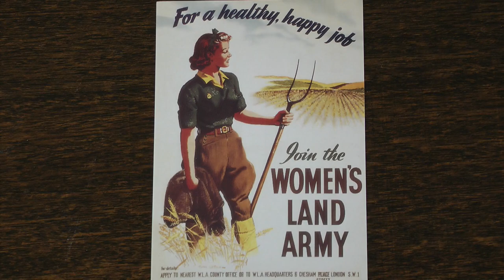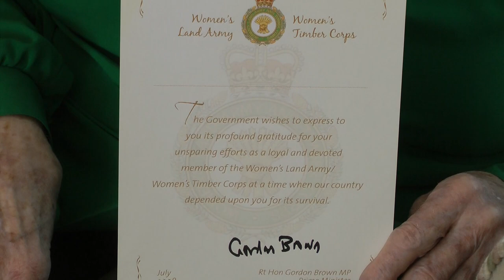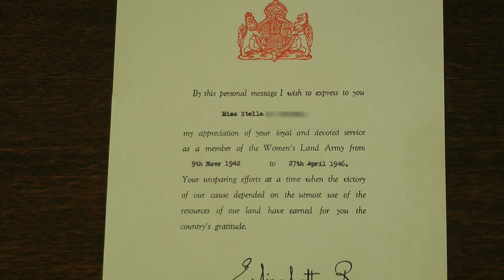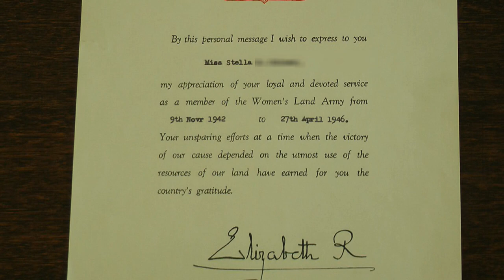Wartime Memories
Stella Chandler, 96, recalls her experiences in World War 2 as a 'Land Girl' serving in the Women's Land Army.